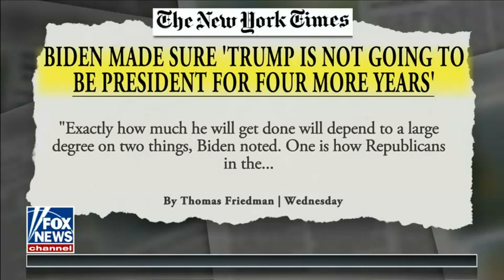Sen. Rubio Joins Fox & Friends to Discuss PPP and Americans' Need to Make a Living During Lockdown